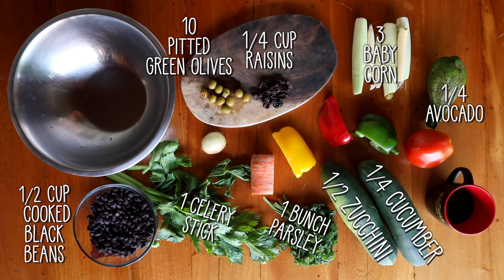BLACK BEANS & QUINOA SALAD ✅ EASY RECIPES 😉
Read the video description for detailed information.
*This Black Beans & Quinoa are an Organic products from Mayorga Organics

SUMMER SALAD with QUINOA & BLACK BEANS.
THINGS YOU'LL NEED
- 1/4 cucumber
- 1/2 zucchini
- 1 bunch parsley
- 1 celery stick
- 1/2 CUP cooked black beans
- 10 pitted green olives
- 1/4 CUP raisins
- 3 baby corn
- 1/4 avocado
- 1/2 tomato
- 1 bell pepper assorted colors
- 1/2 onion
- 1/2 CUP cooked quinoa
- 3 tbs white vinegar
- 3 tbs olive oil

Add all ingredients into a bowl
Step 1
Dice assorted bell peppers

Step 2
Chop raisins into small pieces

Step 3
Dice tomato

Step 4
Chop baby corn into small pieces

Step 5
Finely chop parsley

Step 6
Dice onion

Step 7
Dice carrot

Step 8
Chop olives

Step 9
Dice zucchini

Step 10
Peel & dice cucumber

Step 11
Finely chop the celery

Step 12
Dice the avocado
Mix all ingredients together.

Step 13
Add quinoa

Step 14
Add beans

Step 15
Add olive oil

Step 16
Add white vinegar

Add salt as desired
Now serve
Garnish with parsley & beans

Cooking · AShamaluevMusic
Cooking